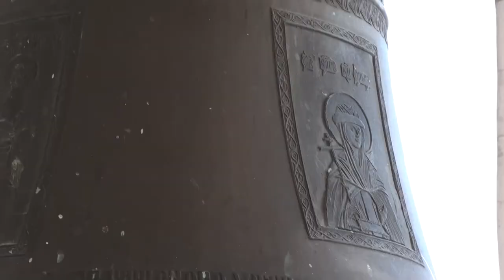Экскурсия по колокольням Омских храмов на Пасху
14 апреля 2018 года на Пасху была замечательная экскурсия по колокольням храмов г. Омска. Спасибо Сергею Юрьевичу Белякову, профессиональному звонарю и преподавателю первых курсов звонарей в Омске, за интересный рассказ о истории воссоздания колоколен и мастер-класс. По благословению митрополита Омского и Таврического Владимира с октября 2017 года в Cоборе Воздвижения
Креста Господня проходят курсы звонарей.

(Видео Ольга Анохина)